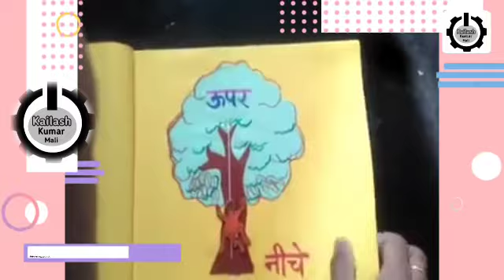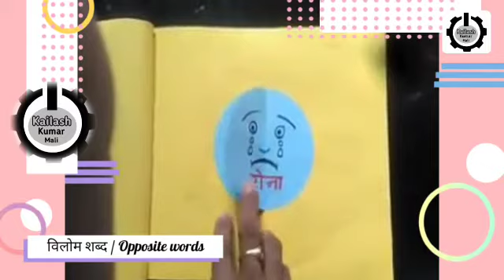विलोम शब्द Opposite words in Hindi with the picture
Vilom Shabd Opposite words in Hindi with the pictures